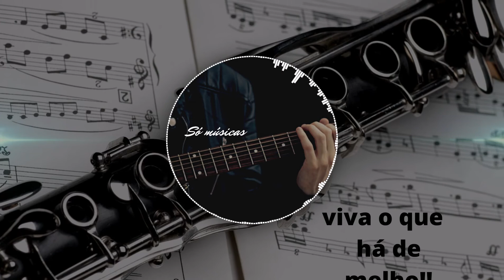Soft Feeling Cheel (músic no copyright)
mais uma música do canal só músicas, mais canção suave, que te faz relaxar, desestressar, fazer vc viajar e curtir, é uma música sem direitos autorais, no copyright, boa pra vc jogar, musicas pra você sair da rotina e se animar. as melhores eletrônicas 2021

imagem de pexels por pixabay.